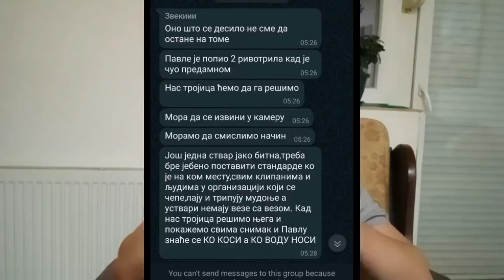Levijatan evo dokaza kako se dogovaraju da prebiju čoveka i dokaz da Pavle Bihali pije Rivotril!